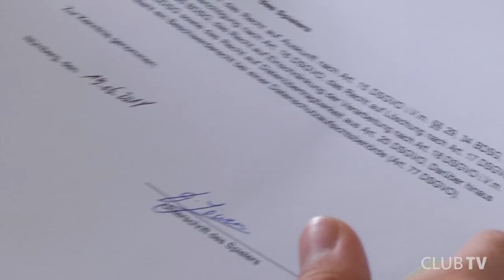Eduard Löwen verlängert seinen Vertrag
Eduard Löwen hat es getan. Der 21-Jährige hat seinen Vertrag vorzeitig verlängert. Nach einer starken ersten Profisaison will Löwen nun auch in der Bundesliga für Furore sorgen. CLUB TV war bei der Vertragsunterzeichnung dabei und hat direkt im Anschluss mit ihm über die Gründe und die Herausforderungen in der neuen Saison gesprochen.